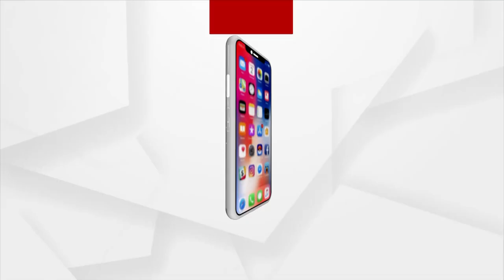ପଛୁଆ ବର୍ଗକୁ ଅବହେଳା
ସରକାରୀ ଚାକିରି କ୍ଷେତ୍ରରେ ୨୭ ପ୍ରତିଶତ ବଦଳରେ ମାତ୍ର ୧୧.୨୫ % ସଂରକ୍ଷଣ ।